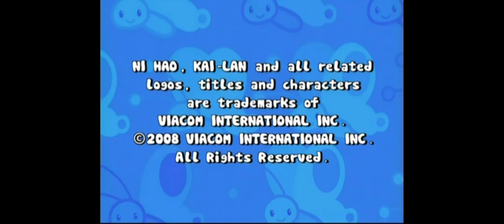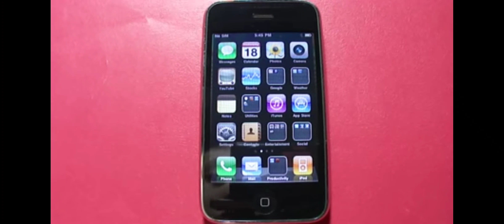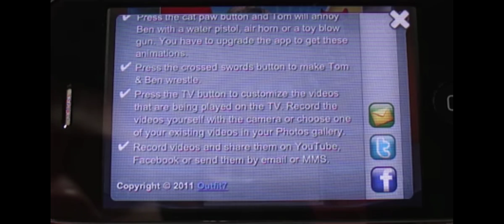January 21, 2022